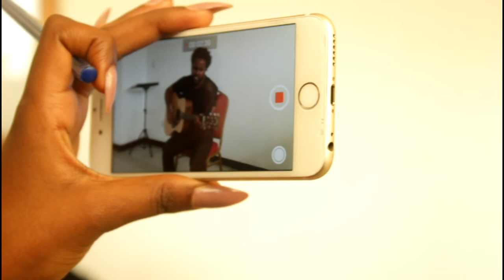Music Performance - The Five Elements | Talk To Life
Young, talented, up and coming artists showcasing their craft on our event, 'The Five Elements'.

Artist: Dawit Cherent

A Talk to Life Company.